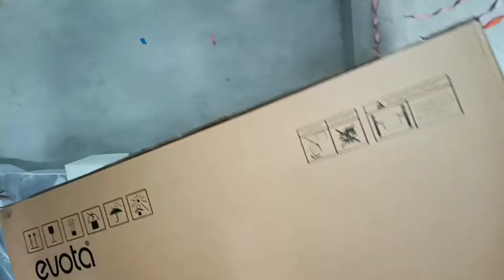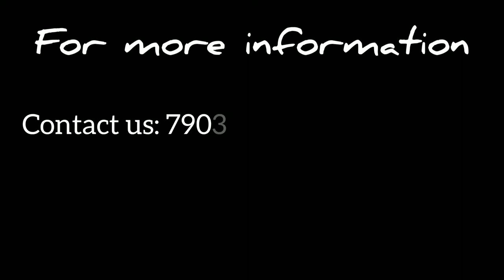Evota Interactive Flat Pane l SK Web Designer | Interactive Flat Panel |Smart board Best Touch Panel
Evota Interactive Flat Panel,Digital Board,Best Interactive Flat Panel,4K